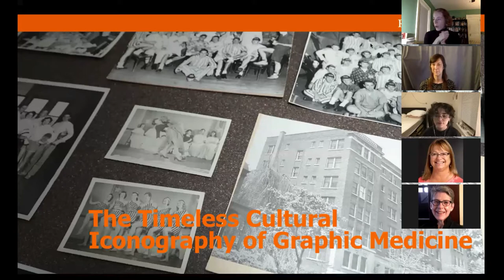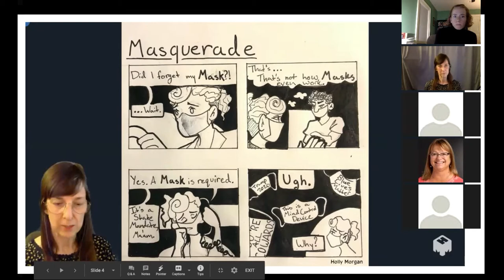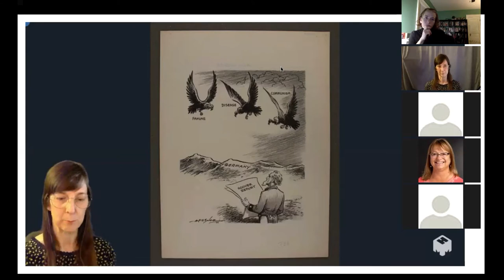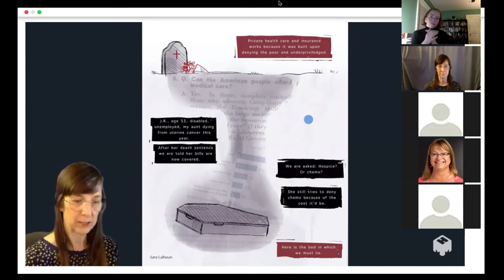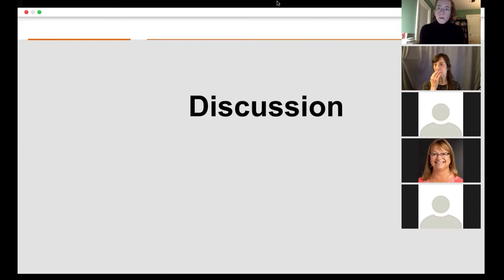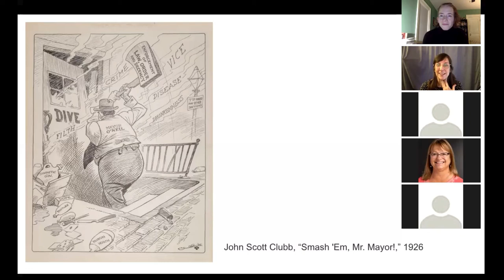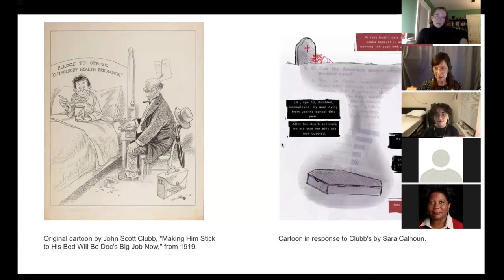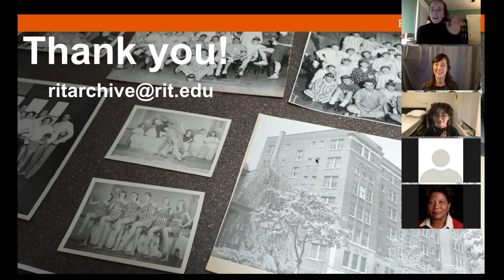The Timeless Cultural Iconography of Graphic Medicine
What happens at the intersection of art and public health? How can historical cartoons inspire new artistic interpretations and creations today? In an online event on February 24, 2021, New York City-based artist and educator Kriota Willberg provided an overview of graphic medicine and the workshop she led at the Rochester Institute of Technology (RIT) during Fall 2020 called “Graphic Medicine in a Pandemic.” Highlighting the collaboration with Rochester Institute of Technology Archives and the use of historic cartoons by John Scott Clubb and Elmer Messner, Willberg showcased RIT students’ work from this unique course that will be offered again in Fall 2021.  Her presentation was followed by a lively Q&A and discussion.

This talk was presented in connection with the digital exhibit, “Epidemics, Economics, and Elections: The editorial cartoons of John Scott Clubb and Elmer Messner," which is available